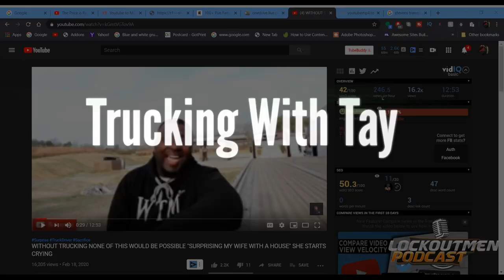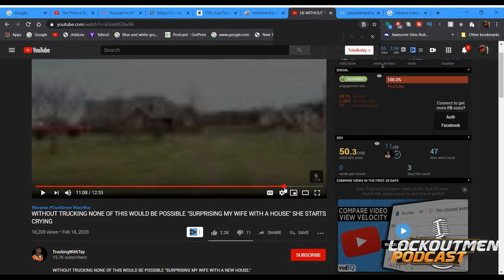Responding To @TruckingWithTay Comments @LockOutMen Podcast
With hard work and determination @TruckingWithTay  was able to achieve the American Dream of buying his family a home
With trucking anything possible,.